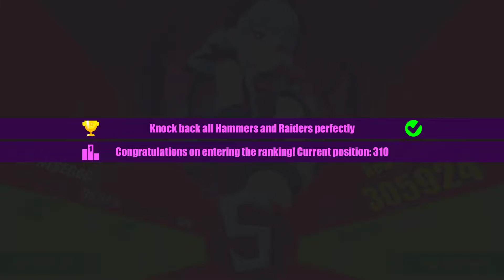[Muse Dash] (PC) NISEGAO - Tianyou {Master 9⋆} %96.54 - Rank 310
and I fumbled and choked right at the end and missed one :^)